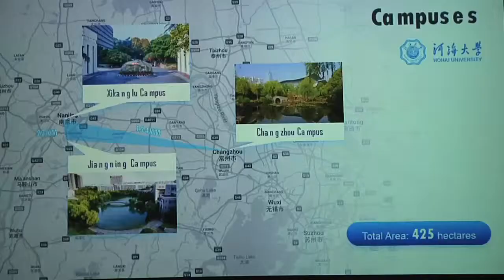UTP firma convenio con la Universidad de Hohai China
El Rector de la Universidad Tecnológica de Panamá (UTP), Ing. Héctor M. Montemayor Á. y el Sr. Zheng Jinhai, Vicerrector de Hohai University, de China, firmaron un Memorando de Entendimiento con el propósito de desarrollar diversos proyectos de colaboración entre ambas instituciones de educación superior, el 19 de septiembre de 2019.

Uno de los acuerdos permite la movilidad de estudiantes para los cursos de postgrado y pregrado para la obtención de títulos de ambas instituciones.

Este memorando también estimulará la cooperación mutua, para fortalecer los lazos culturales y proporcionar oportunidades para ampliar las experiencias y horizontes, y desarrollar la cooperación a través del intercambio de experiencias, documentos, información y conocimiento de los logros y de los resultados de las investigaciones llevadas a cabo por cada una de las partes según los reglamentos de cada entidad.

Se establecerá el desarrollo de investigaciones conjuntas, envío de especialistas, técnicos, científicos, profesores o estudiantes, según corresponda la naturaleza y alcance de cada programa y proyectos mutuamente convenidos y desarrollo de programas y proyectos conjuntos.